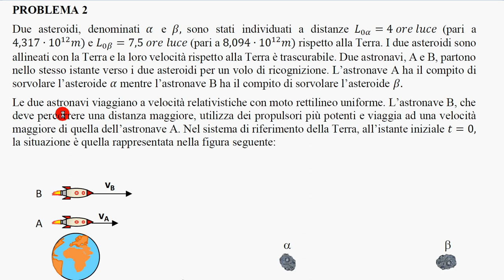missione asteroidi (simulaz esame stato) 2